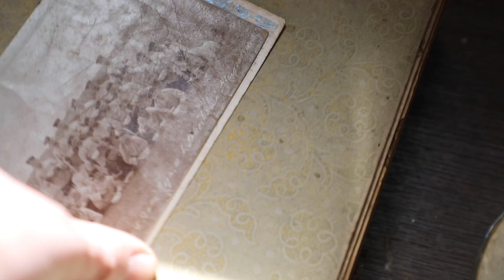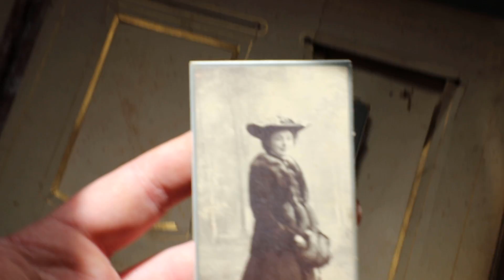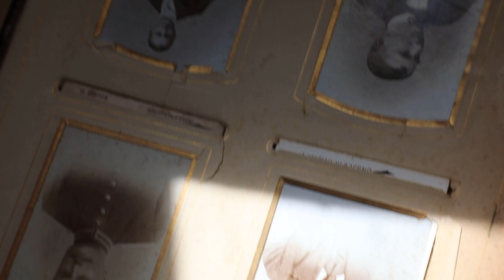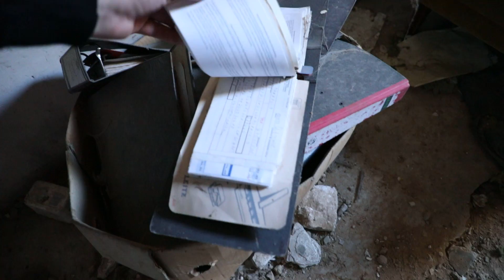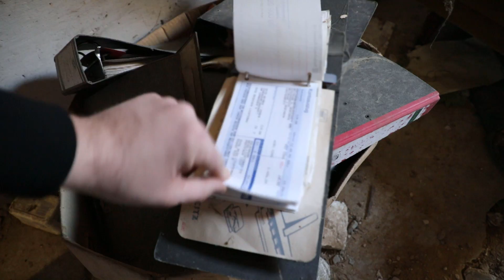Alex (27) Urban Explorer der lost places besucht 🏰 Kassel 📢 Straßenleben Interview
Interview mit Alex aus Kassel über Lost Places
Besuch in einer alten verlassenen Villa